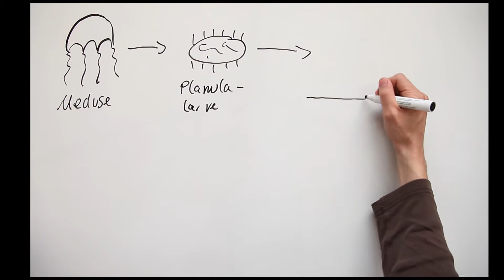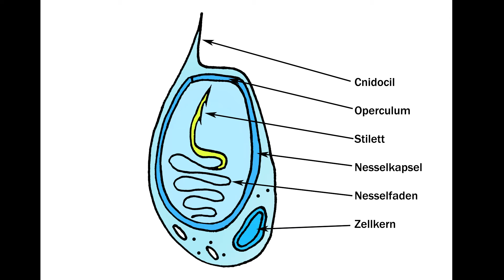Quallen - giftige Tiere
Quallen sind giftige Tiere. Sie gehören zu den Nesseltieren. Viele Arten vermehren sich in einen metagenetischen Generationswechsel. Der Giftapparat der Nesseltiere besteht aus einer Vielzahl von Nesselkapseln, die einen winzigen Schlauch blitzschnell ausspülen, der ein Gift beinhaltet.